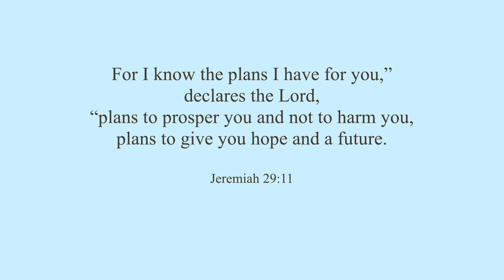How To Overcome Self-Doubt in Business and The Best Tool To Overcome Self-Doubt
Have you ever come to a point in your business that you have doubted yourself if starting your business was the right decision? Maybe your efforts have not paid off and you are now on a downward spiral because of self-doubt and fear? I have gone through that and there are still periods in our business that makes me question if I need to push through or give up. In this vlog, I am giving you tips to help you overcome self-doubt. I got these tips from research and personal experience. I hope this video has helped you.

Reference: Google prime